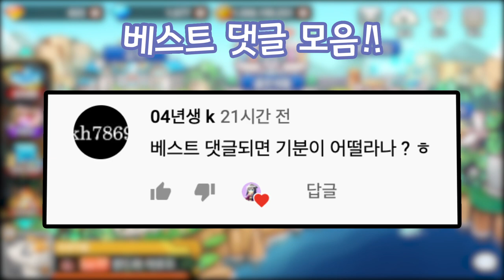6주년의 드래곤 - 동글매끈 보상이용 리뷰!! [드빌1]